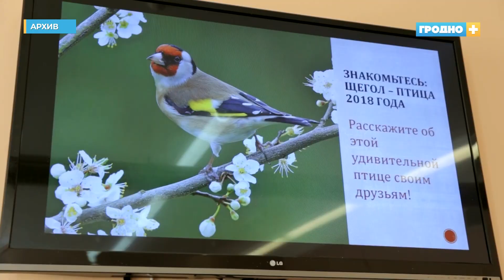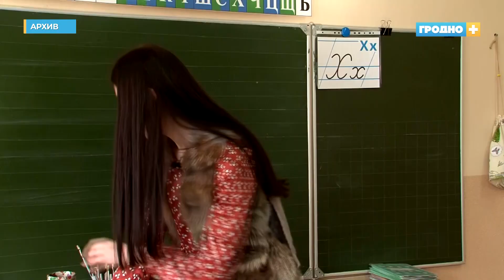Школы Гродно активно принимают документы для поступления в первый класс